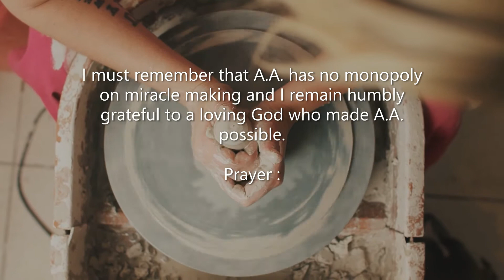AA Daily Reflections Today 30 May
Today: 30 May.

OUR PRIMARY PURPOSE

The more A.A. sticks to its primary purpose, the greater will be its helpful influence everywhere.

— A.A. COMES OF AGE, p. 109

It is with gratitude that I reflect on the early days of our Fellowship and those wise and loving "foresteppers"

Who proclaimed that we should not be diverted from our primary purpose, that of carrying the message to the alcoholic who still suffers.

I desire to impart respect to those who labor in the field of alcoholism, being ever mindful that A.A. endorses no causes other than its own.

I must remember that A.A. has no monopoly on miracle making and I remain humbly grateful to a loving God who made A.A. possible.

Prayer :

God,